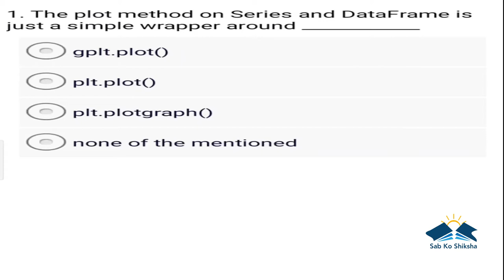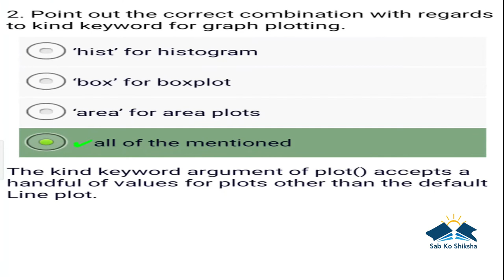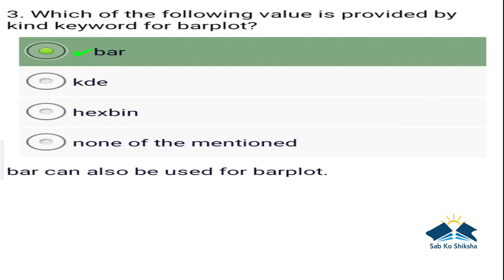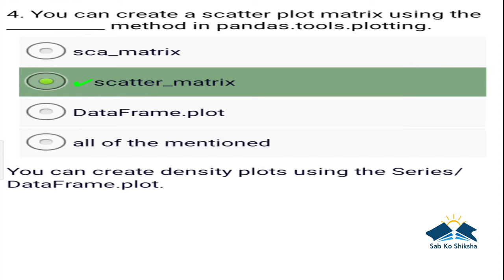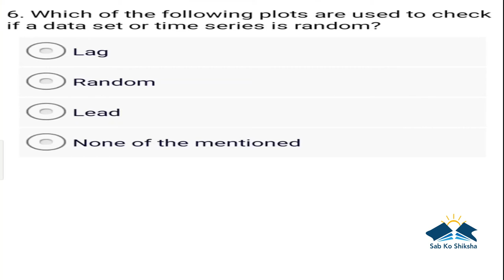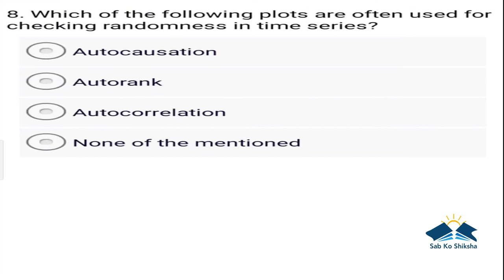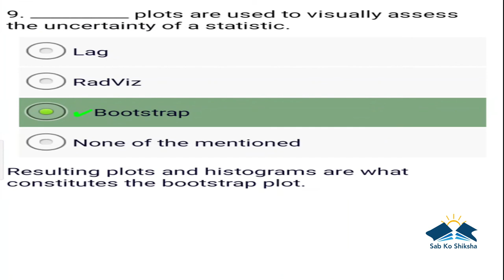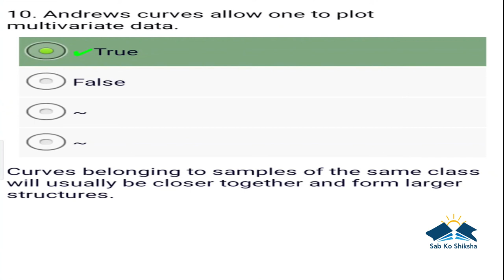Sab Ko Shiksha - 9th video-Data Science - Plotting in python. Data is new science in the real world.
whatispythonplotting pythonplotting plottinginpythonmcq datasciencequiz data datascience pandas pythonpandas pythonquiz currentaffairs pythondatastructurequiz plottinginpython computationaltoolspython sabkoshiksha sab sabko sab koshikshachannel sabkoshikshayoutubechannel quiz channel#sabkoshiksha#gk#gkquiz#generalknowledgequiz#GeneralKnowledge#important gk#railway#dailygk#competitivequiz#imp